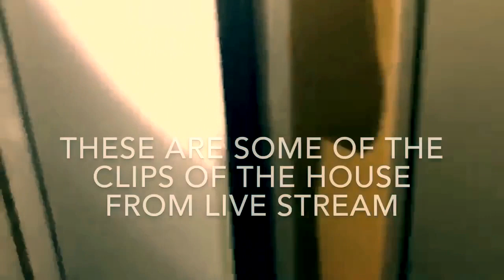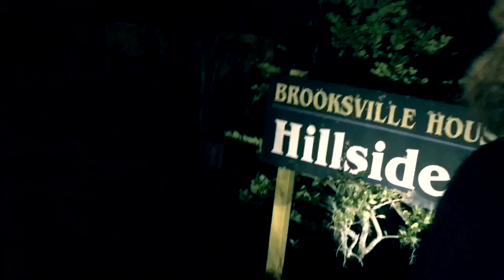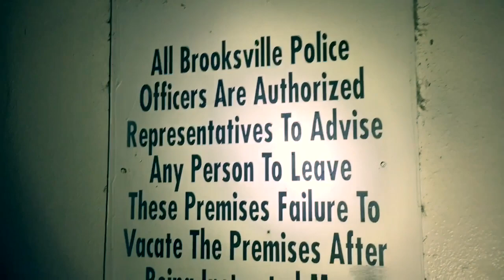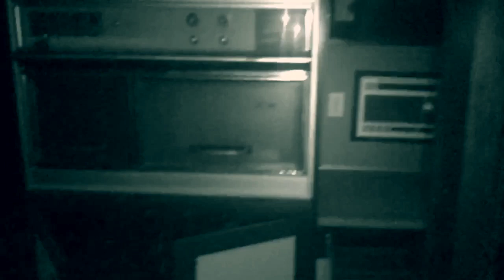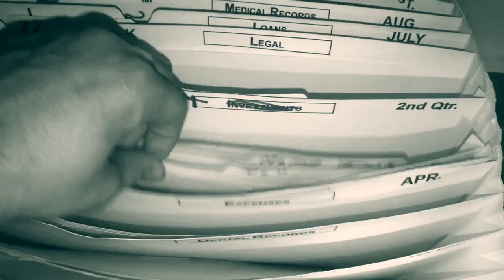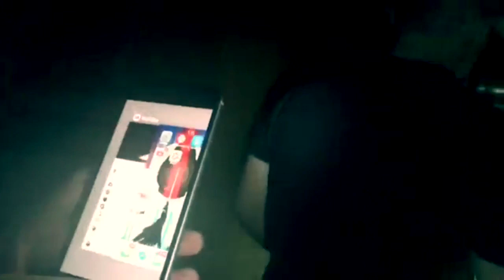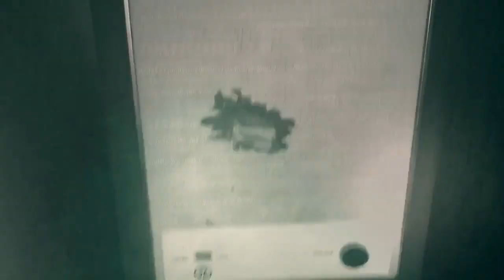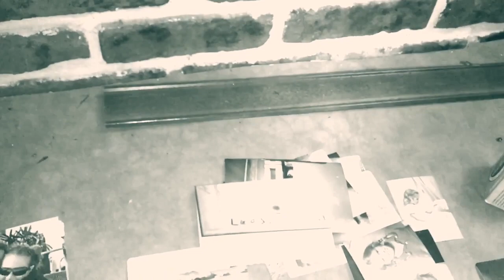HOLYWALKER'S PAST ADVENTURE'S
Come along with us as we explore some of the creepiest places HOLYWALKER'S have gone alone.  Kyle, Ethan, and I(Todd) take you on this savage explore let us know what you think in the comments be sure to share this video if you enjoy, smash that like button, hit the notification bell and subscribe if you haven't done so yet.

All of the links are listed below to the videos in this film check them out.

Twitter kyle and Ethan: @IN2-Wonderland_E
Twitter Todd holywalker's: @holywalkers_s
Twitter Ethan holywalker's: @holywalkers_E